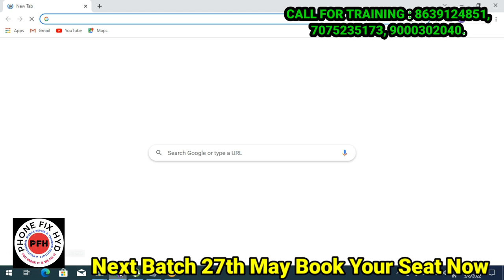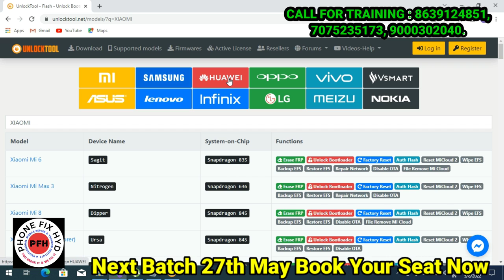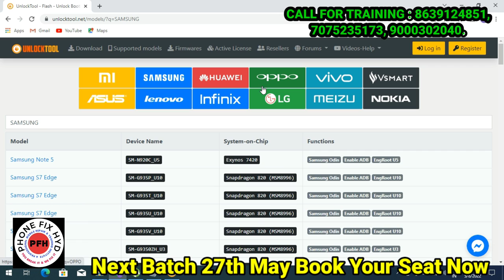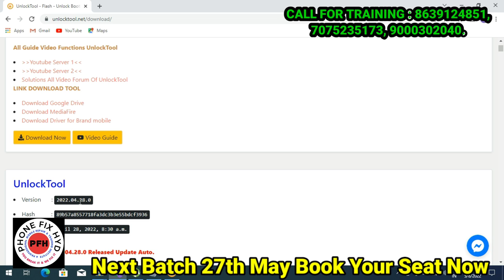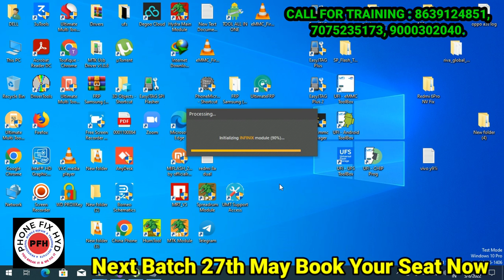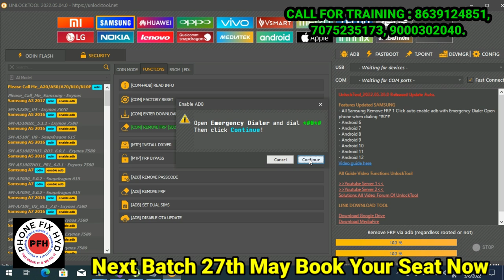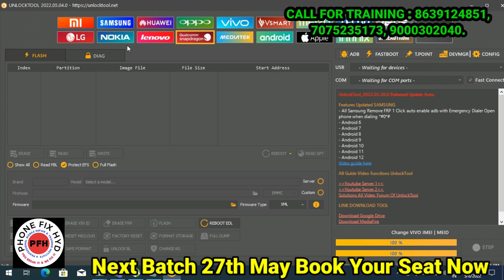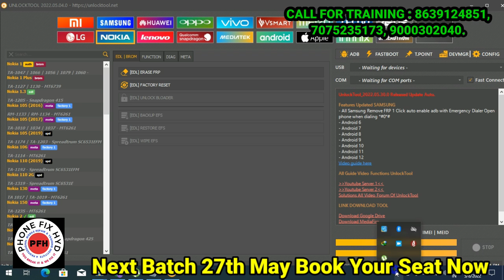UNLOCK TOOL की पूरी जानकारी !! UNLOCK TOOL FULL DETAIL REVIEW WATCH VERY IMPORTANT VIDEO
SMB1350 FAST CHARGING IC DATA SHEET SOLUTION BY PHONE FIX HYD TEAM || फ़ास्ट चार्जिंग कैसे होती है ??

BY PHONEFIXHYD

 l| @PHONEFIXHYD

Android basic to advanced 20 days course👇👇👇
PHONE_FIX_HYD
CALL FOR TRAINING:
CALL FOR ADMISSION:

course detail.

2. 2tb hard-disk tested files free.
3. Double Dekker CPU WORK.
4. Board free denge.
5. Oca glass work.
6. How to open samsung display.
7. Schematic diagram
8. Laptop
9. Ufi, easyjtag, software tool.
10.100% practical work for
11. Room free.

👉SOFTWARE.
 Etc.

MOBILES.